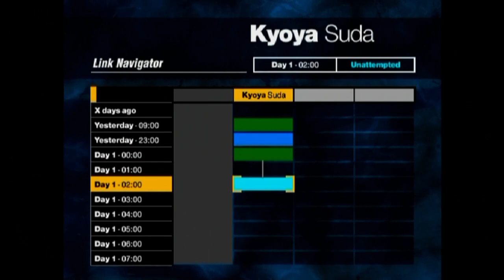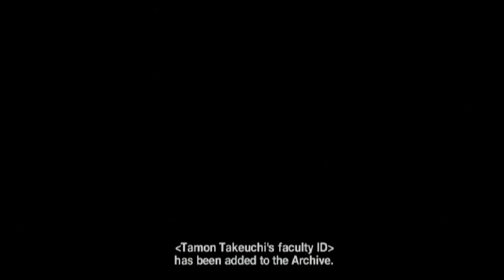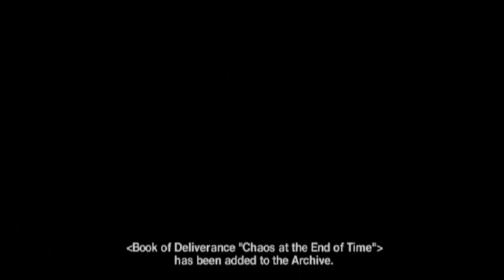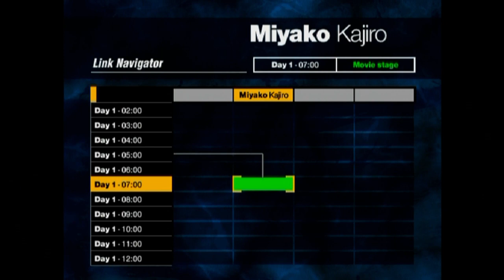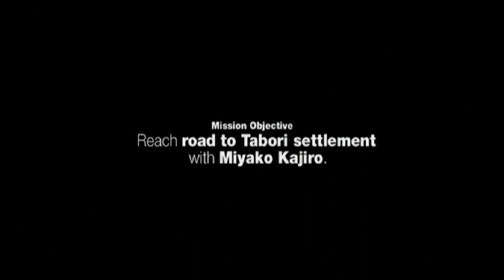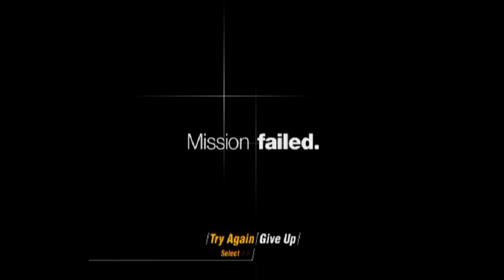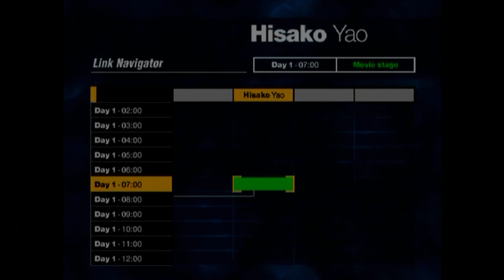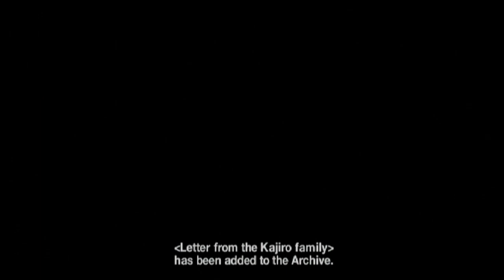Siren (PS2) part 1 - Top-tier horror and top-tier faces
Frankly, I just want to play more survival horror games, so I decided to start with my beloved Siren. If you're not familiar with it, you're in for a treat, and if you know it well, hopefully you'll enjoy seeing someone else be stymied by it at every turn and love the whole process.